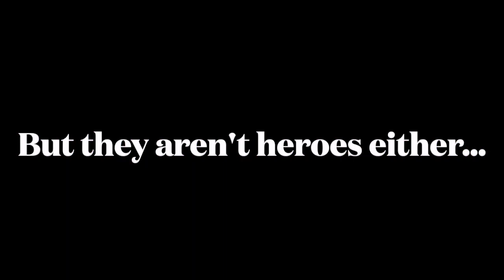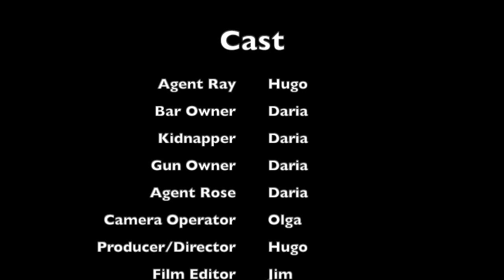Dissolve [Official Trailer]